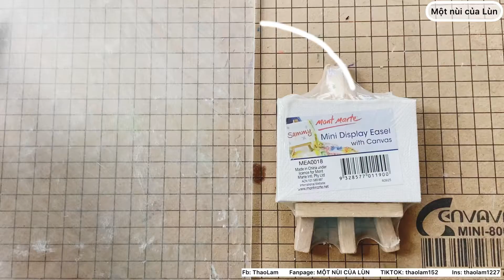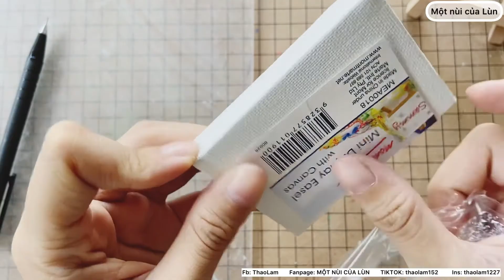#38| VẼ ĐIÊU KHẮC HOA CÚC DẠI BẰNG THẠCH CAO| SCULPTURE PAINTING| TUT ART#sculpture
Video hướng dẫn, chia sẻ một ít về nghệ thuật vẽ điêu khắc
Fanpage: MỘT NÙI CỦA LÙN
Ins: thaolam1227